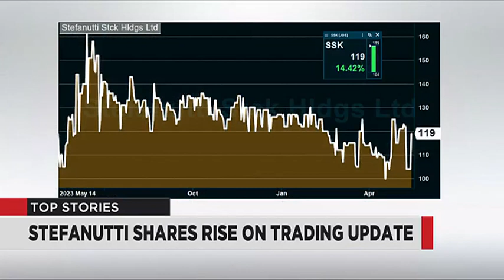Business News - 15 May 2024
President Cyril Ramaphosa has signed the National Health Insurance Bill into law; South Africa''s retail sector's staged a rebound and EnX has reported a strong first half performance.